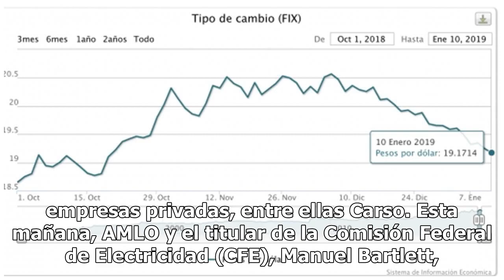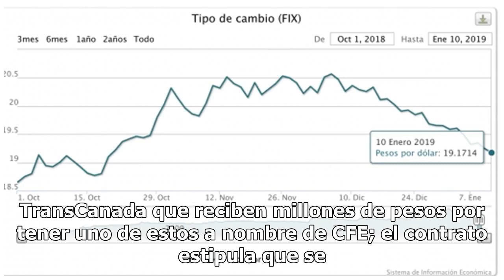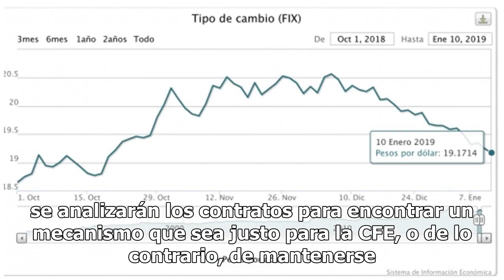¡Sin temor! AMLO acusa a Slim por firmar contrato millonario con la CFE de Peña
Durante su conferencia de prensa matutina, el presidente de México, Andrés Manuel López Obrador (AMLO), dio a conocer que durante el sexenio de Enrique Peña Nieto se gastaron más de 21 mil millones de dólares para construir siete gasoductos para tres empresas privadas, entre ellas Carso. Esta mañana...